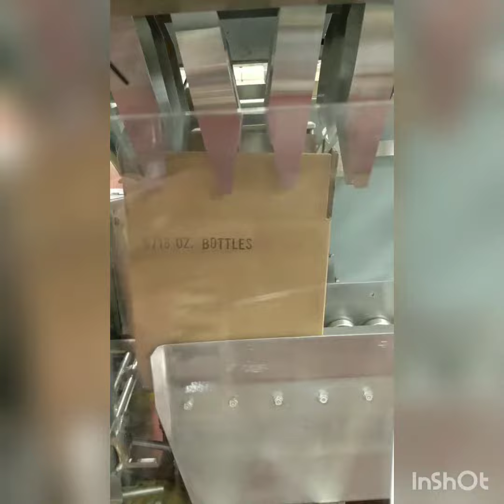Patriot Sauce Production BBQ sauce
Patriot Sauce is a two time perfect score Memphis in May world championship sauce. @code3spicez